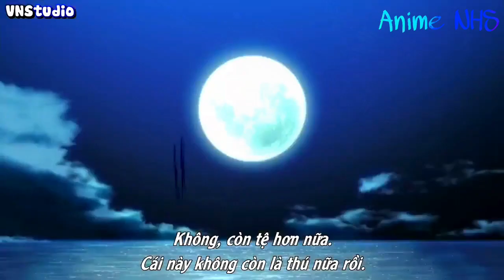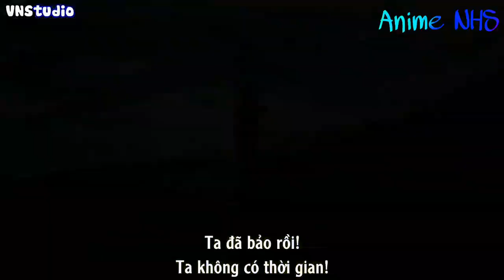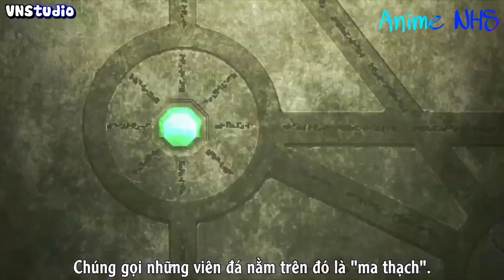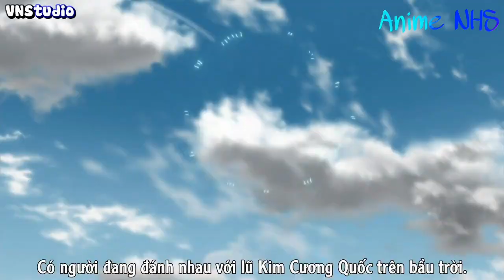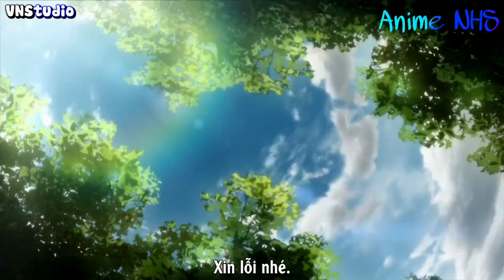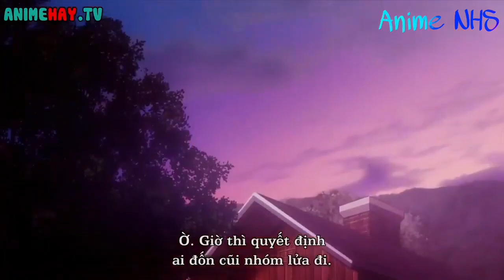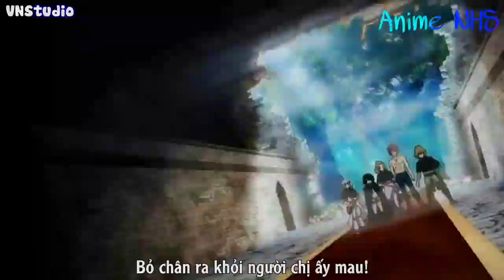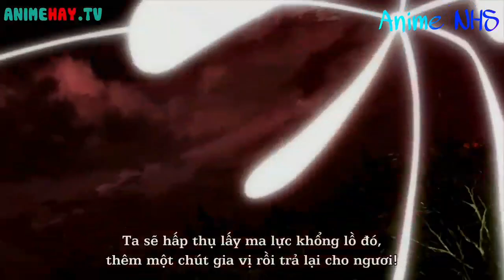Main Bị Xem Thường Là Dân Đen Có Sức Mạnh Của Quỷ Và Cái Kết Phần 4/? - Nhạc Phim Anime NHS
Tên Phim : Ở Phần Bình Luận

Thể loại : Hành động Hài Hước Viễn Tưởng Phiêu Lưu Shounen Phép Thuật Anime

NỘI DUNG

Asta và Yuno đã bị bỏ rơi cùng nhau tại cùng một nhà thờ và đã không thể tách rời kể từ đó. Khi còn trẻ, họ hứa sẽ cạnh tranh với nhau để xem ai sẽ trở thành Hoàng đế Magus tiếp theo. Tuy nhiên, khi chúng lớn lên, một số khác biệt giữa chúng trở nên đơn giản. Yuno là một thiên tài với ma thuật, với sức mạnh và khả năng kiểm soát tuyệt vời, trong khi Asta không thể sử dụng ma thuật chút nào, và cố gắng bù đắp cho sự thiếu hụt của mình bằng cách luyện tập thể chất. Khi họ nhận được Grimoa của họ ở tuổi 15, Yuno đã có một cuốn sách ngoạn mục với cỏ ba lá bốn lá (hầu hết mọi người đều có một cây cỏ ba lá), trong khi Asta không nhận được gì cả. Tuy nhiên, khi Yuno bị đe dọa, sự thật về sức mạnh của Asta đã được tiết lộ, anh đã nhận được một cây cỏ ba lá Grimoire, một "cỏ ba lá đen"! Bây giờ hai người bạn đang hướng tới trên thế giới, cả hai đều mong muốn cùng một mục tiêu!

● Video Của Chúng Tôi Không Vì Mục Đích Kiếm Tiền  Hình Ảnh Âm Nhạc Không Thuộc Quyền Sở Hữu Của Chúng Tôi !!

● Our Videos Are Not For The Purpose of Making Money Music Images Not Owned by Us !!

● Video Edit Lại Bởi Anime Lầy NHS Mọi Hành Vi Sao Chép & Reup Có Thể Dẫn Đến Tài Khoản Của Bạn Bị Khóa Vĩnh Viển !!

● Video Edit Again By Thick Anime NHS All Copy & Reup Behavior May Lead To Your Account Permanently Locked !!